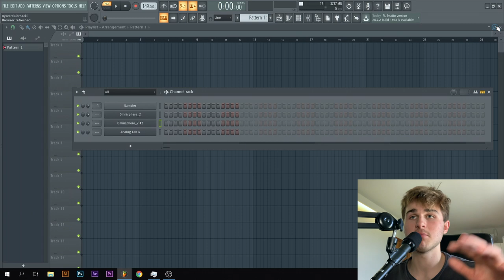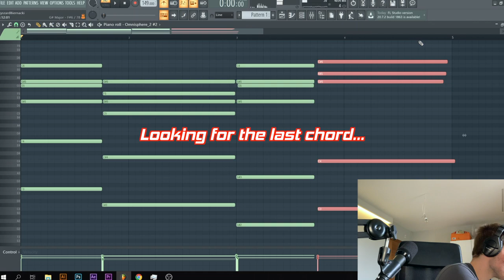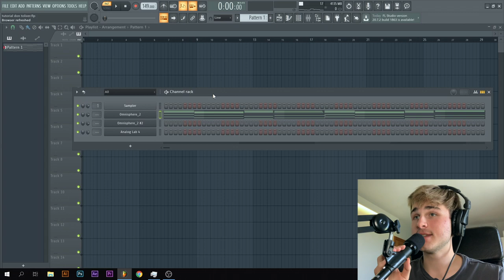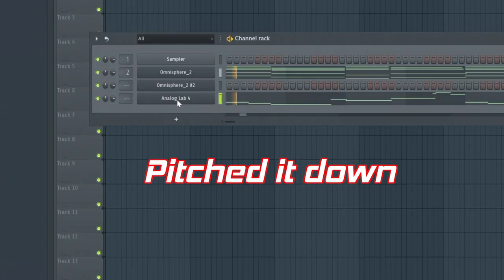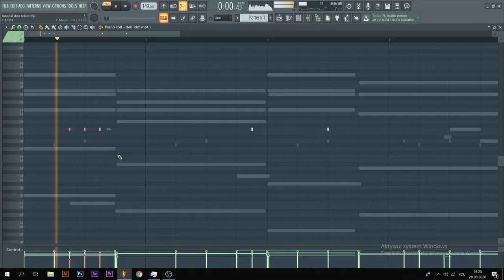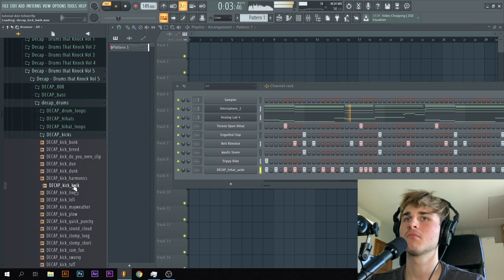How WondaGurl & Cubeatz Makes INSANE Beats For Travis Scott & Don Toliver!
I am going to teach you how to make crazy Beats for Don Toliver and Travis Scott with a crazy synth breakdown/bridge. Enjoy!